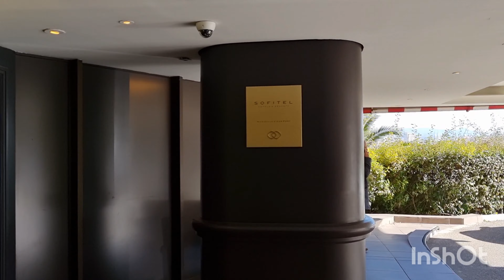Peerapat Chirananont, Lifestyle, Sofitel Vieux Port Marseille France